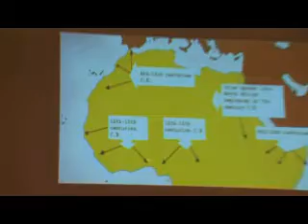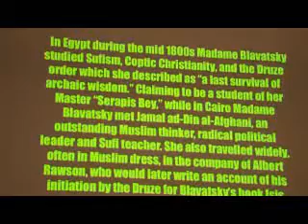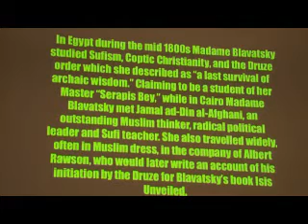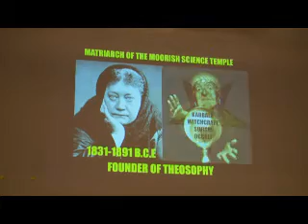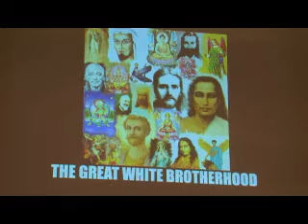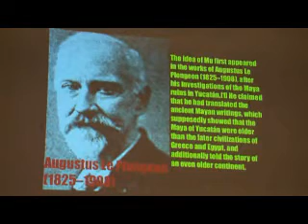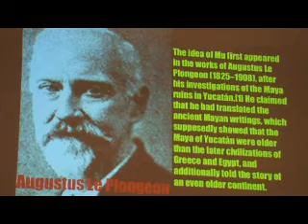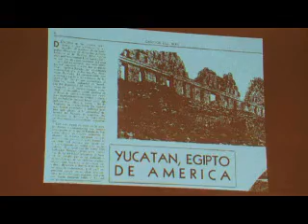SETI VS ALIM BEY FULL LECTURE PART 4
NATION BUILDING